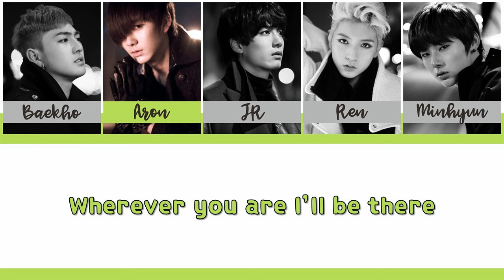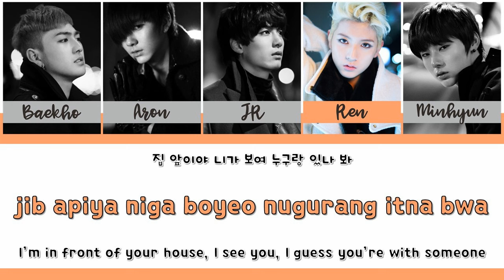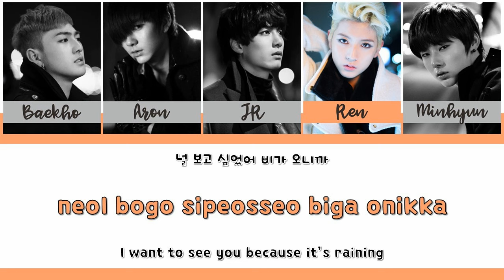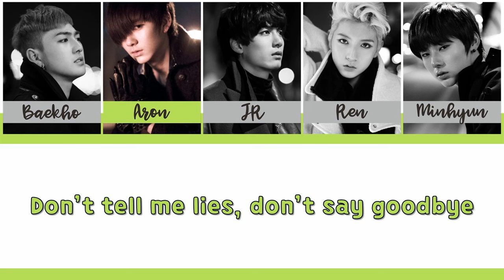NU'EST (뉴이스트) - HELLO [HAN/ROM/ENG - COLOR CODED LYRIC]